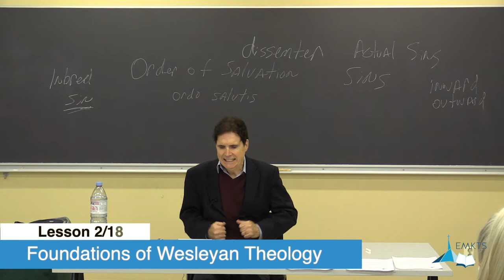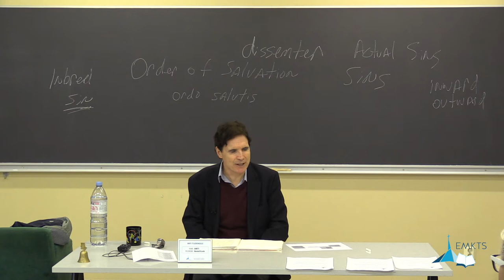Wesleyan Theology - Ken Collins - Lesson 02 / 18